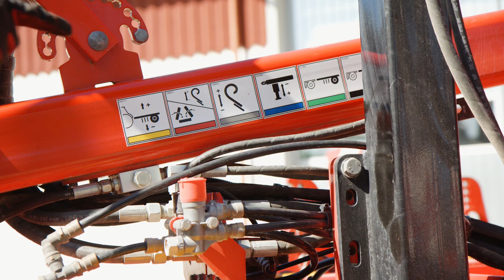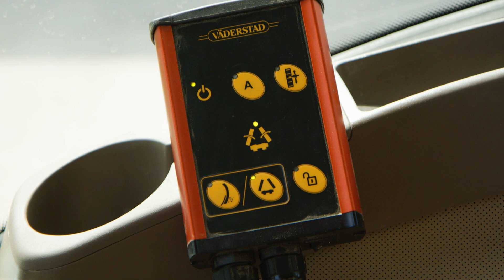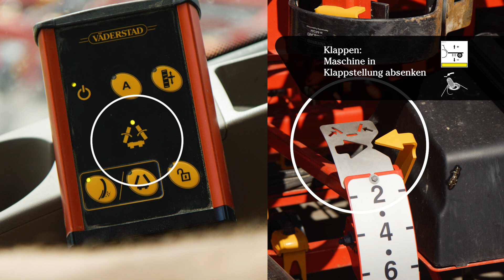QuickStart: Anhängen an den Traktor | NZ Extreme 1250-1425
Um Ihnen die Einstellung unserer Maschine zu erleichtern, haben wir die QuickStarts erstellt, die Ihnen bildlich alle einzelnen Arbeitsschritte aufführen.
Sehen Sie hier, wie man eine NZ Extreme 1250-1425 an den Traktor anschließt.